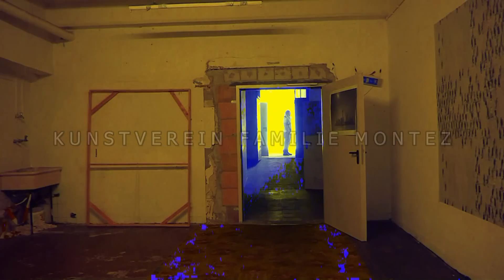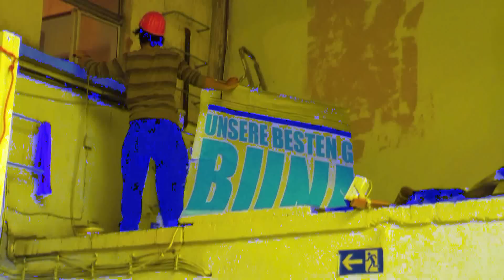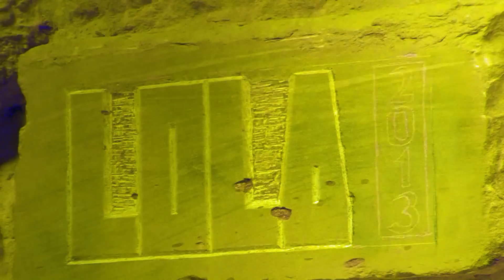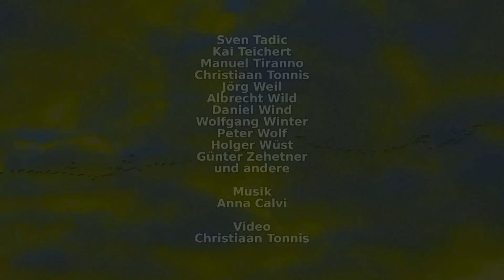Kunstverein Familie Montez | Tagebuch | 2012